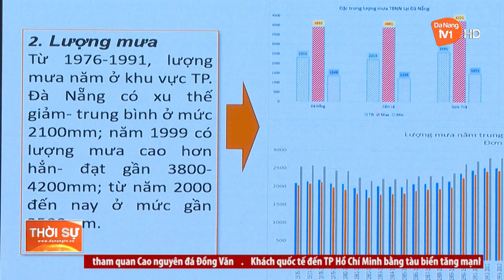NHẬN DIỆN NGUYÊN NHÂN NGẬP ÚNG & ĐỀ XUẤT GIẢI PHÁP THOÁT NƯỚC